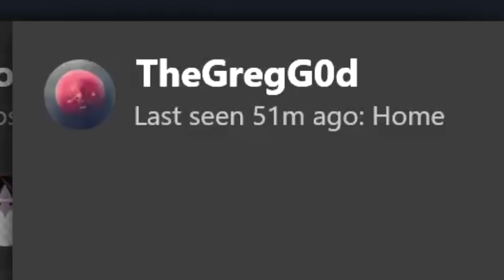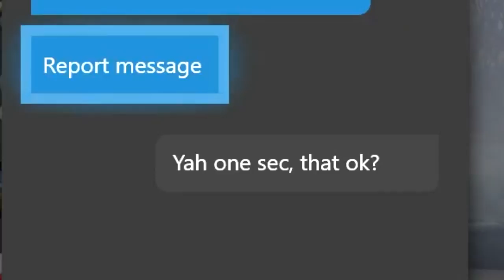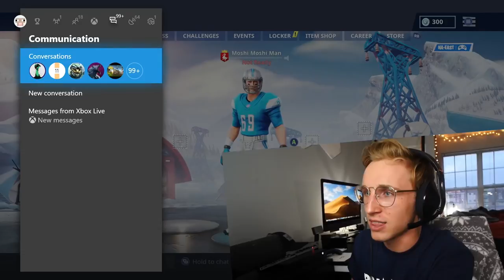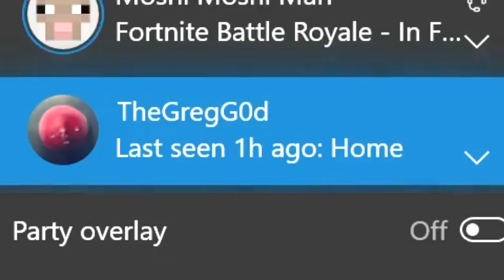Scammer Wants To “HACK” Me In Creative Mode! Messing With Fortnite Scammers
FORTNITE SCAMMERS GETTING SCAMMED IS BACK IN FULL SWING! Today’s kiddo wants me to have creative mode capabilities into online fortnite… seems pretty legit. hopefully he can take my credit card too so him and john wick can secure the epic victory royale